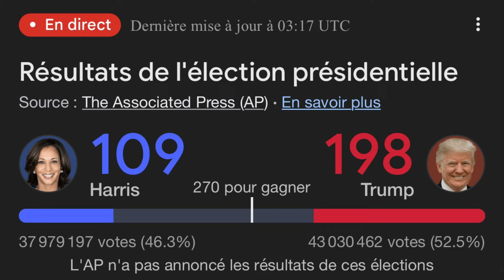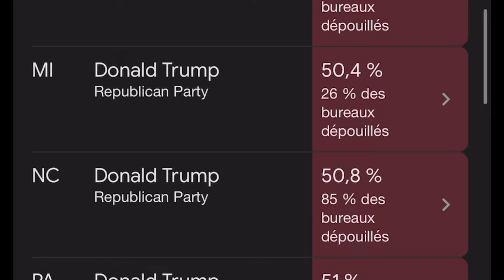ÉLECTION AUX USA : DONALD PRÈS DU BUT